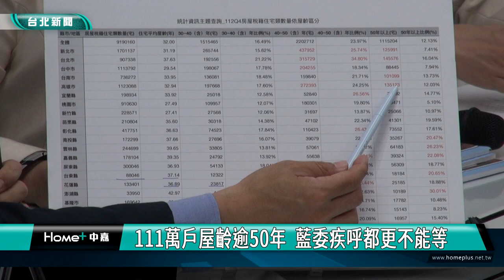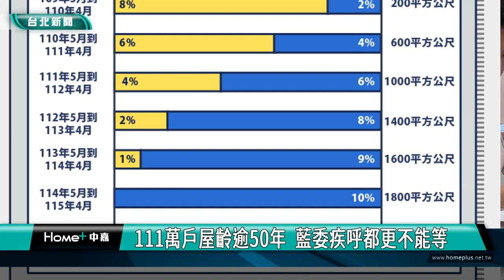地震 都更|111萬戶屋齡逾50年 藍委疾呼都更不能等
花蓮7.2級大地震發生至今，全台通報有超過千件建築物，遭到大小程度不一的毀損。國民黨立院黨團書記長洪孟楷、副書記長王鴻薇、徐宇甄與多位立委召開記者會，強烈呼籲政府，針對全台老屋，進行全面性總體檢，尤其針對相關老屋重建相關法令，將面臨落日，必須即刻進行修法，才能讓地方政府有適當的法令依據，持續推動老屋都更。

記者會開始前，書記長洪孟楷、副書記長王鴻薇、徐宇甄，立委楊瓊瓔、羅廷瑋、黃仁，一同為花蓮大地震罹難者默哀30秒，洪孟楷表示，全國30年以上屋齡房子，超過總房數的半數，其中50年以上房子高達111萬戶，尤其台灣屬於地震相對頻繁地帶，政府應即刻進行總體檢，讓國人住得安心。

副書記長王鴻薇表示，以現在《危老重建條例》時程獎勵，到今年五月後，將由原來最早10% 降到1%。王鴻薇認為，獎勵沒有誘因，又如何能加速危老重建？

副書記長徐宇甄、立委楊瓊瓔、羅廷瑋及原住民委員黃仁也紛紛表示，老屋滿街已成為台灣的危機，不管都更還是老屋安全檢查都不能再等，呼籲政府拿出具體政策，針對50年以上房子，徹底全面屋齡檢視、耐震診斷，讓國人能夠住得安心。